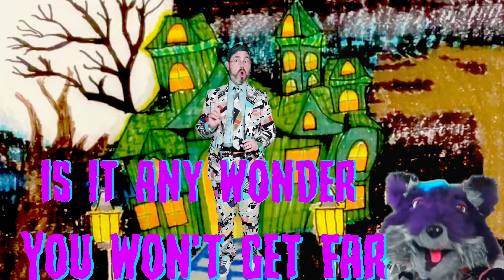Something's Brewing | Purple Fox and the Heebie Jeebies | Official Lyric Video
Something’s Brewing
written by Josh Friedman, Lisa Aschmann, Kristen Cardiasmenos, and Brett Warren
performed by Purple Fox and the Heebie Jeebies

ukulele and lead vocals: Josh Friedman
additional vocals: Brett Warren, Kristen Cardiasmenos, Jessica Morgan, Jude Friedman, Jozy Friedman, and Barbara Friedman
trombone: Luke Kirley
clarinet and saxophones: Kenny Schick
organ: Max Cowan
electric guitar: Kristen Cardiasmenos
bass: Brett Warren
drums: Justin Markovits
percussion: Josh Friedman, Brett Warren, and Justin Markovits
charango and effects: Josh Friedman and Brett Warren
used with permission 8th Dynamic Records
management by Linda Yelnick

Something’s brewing in the basement, oh, that’s where the bass went
Something’s spooky on the stairs, there’s an empty chair
If you think this house is haunted, look around, look around

What’s that sound? Don’t look now, is that a blob, or is it Bob?
Give us something sweet, anything to eat, something for our bony hands and feet

Something’s bubbling in the cauldron, we’ve got problems we can’t solve them
Wringing out our tiny little hands
We don’t give up the ghost, cause if we do, we’re all toast
Stick our shrunken heads in the sand

Something’s moving in the shadows, givin’ me the Heebie Jeebies
Somethin’ icy, slimy in a jar
Cobwebs in the corner, careful where you wander
Is it any wonder you won’t get far, you won’t get far